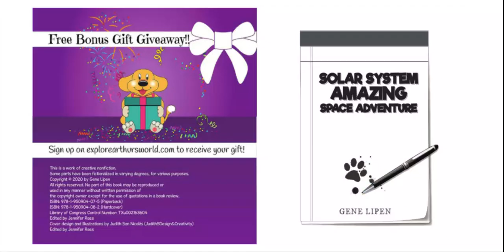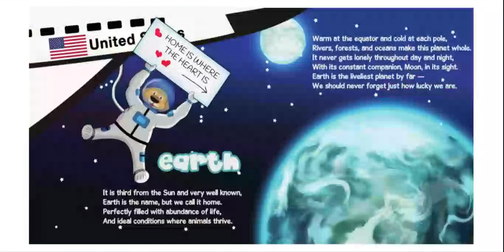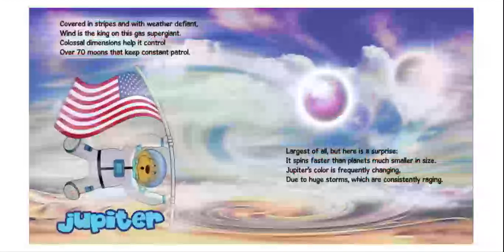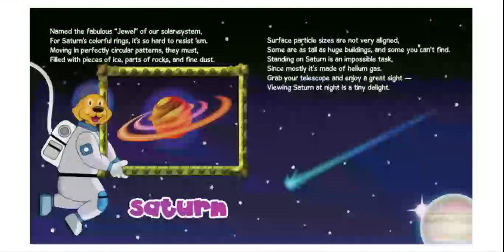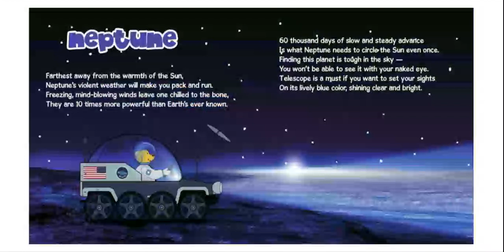"Solar System Amazing Space Adventure"